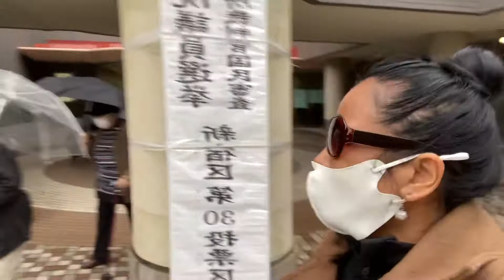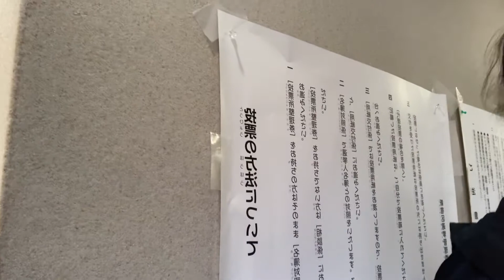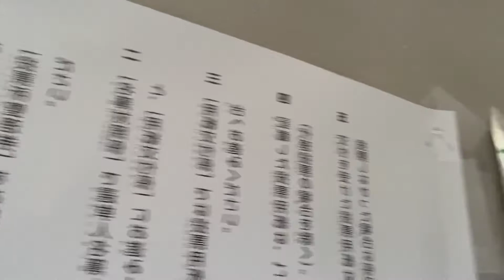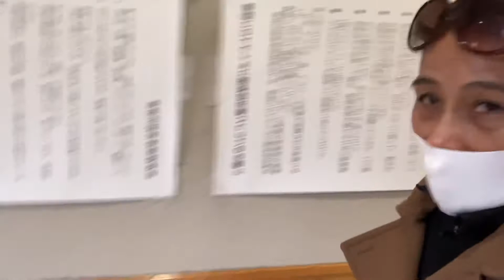How they Vote here in Japan! my BFF made this Video for me... to share this to you too.